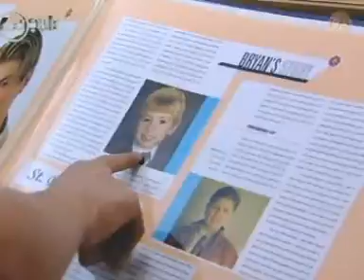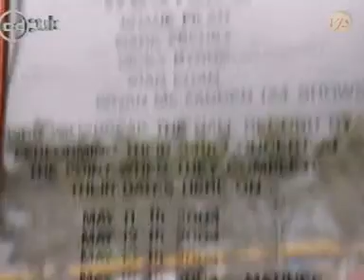Brian McFadden - Fave Haunts In Dublin, CDUK 28.08.04